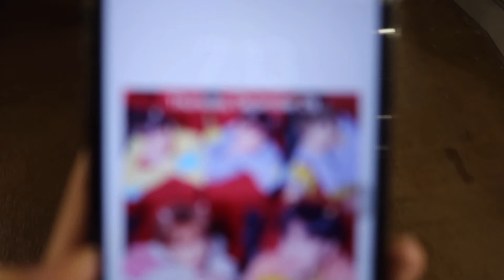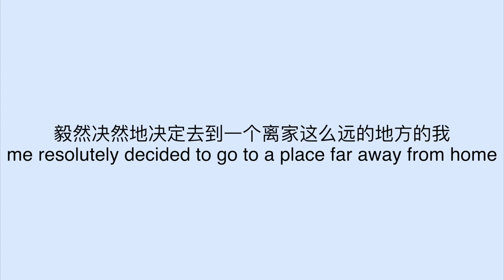【Travel With Me in Canada】My winter break in Hamilton | Christmas Holiday with friends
I have travelled Buffalo, Seattle, New York City, Miami and Hamilton so far. I actually never expected to learn anything before the start of any of these trips. But when I was editing my travel vlogs, I always felt a lot of things about these trips. I noticed what I shoot in my camera was tiny and easily overlooked but meaningful and representative of those cities.

Someone asked me why I still keep running this channel though I have only few followers. What I find doing it is meaningful is that the mental health problems become more and more serious. When I feel stressed or sad, I usually binge-watch Youtube videos. So I hope if someone like me is binge-watching at any time due to some negative feelings, the positive attitudes towards life and the beauty of nature will inspire them.

I hope everyone will find the tiny beauty of their own life after watching this vlog!